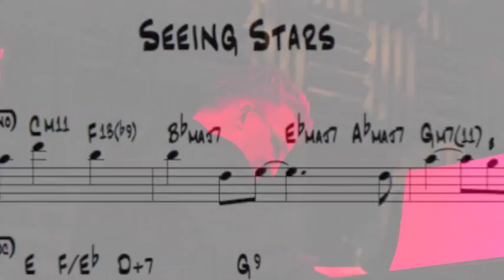NORM LEWIS, "Seeing Stars," by the BREITHAUPT BROTHERS-Joe's Pub NYC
This performance at Joe's Pub at the Public Theater from the great NORM LEWIS represented the world premiere performance of the title song of "Seeing Stars," the original boxing musical by the BREITHAUPT BROTHERS (songs) and SHELLEY McPHERSON (book), which has since received a developmental reading at NYC's York Theater and a full production as part of the New York Musical Theater Festival's juried "Next Link" program. This performance was part of an ongoing series of "Breithaupt Brothers Songbook Revues" at Joe's Pub, all-star evenings celebrating the songs of Don and Jeff Breithaupt, the award-winning composer and lyricist that comprise the Breithaupt Brothers. The band that evening: Don Breithaupt, piano; Allison Miller, drums; Tony Salvatore, guitar; Steve Watson, bass; and Steve Armour, trombone.